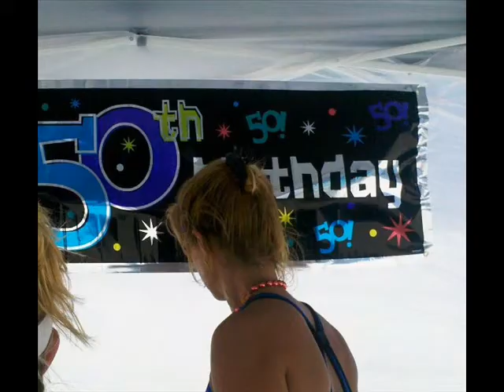beach party_0001.wmv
Carolyn Kies had her 50th un-birthday! Epic party. Live band 3 miles off shore, on the sand bar!